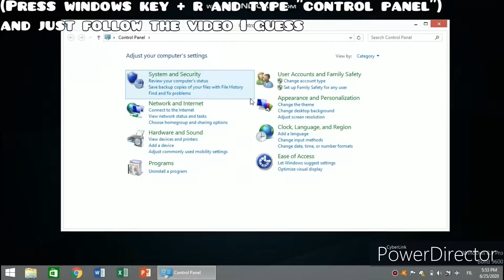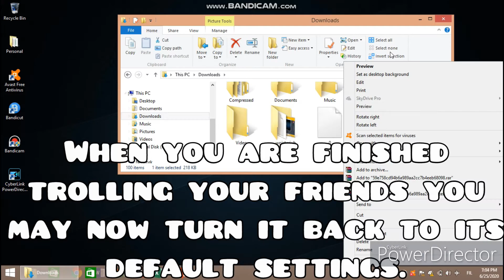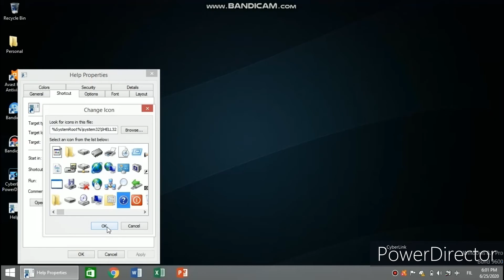2 More Ways to Prank Your Friends with these Fake Viruses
It's not a notepad coding anymore, it's now just a computer basics :)